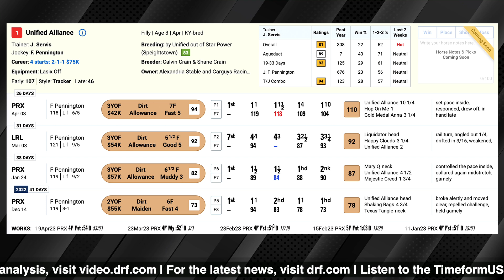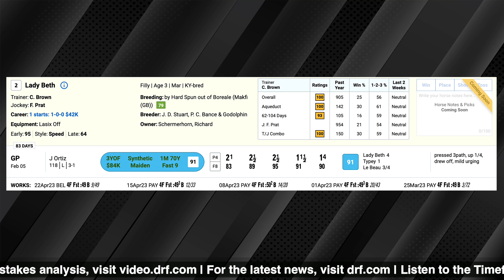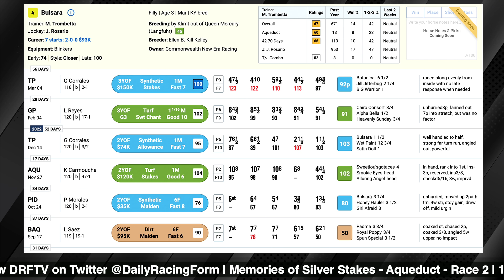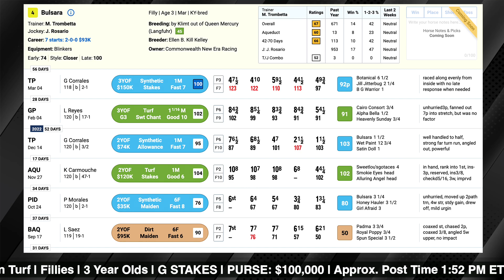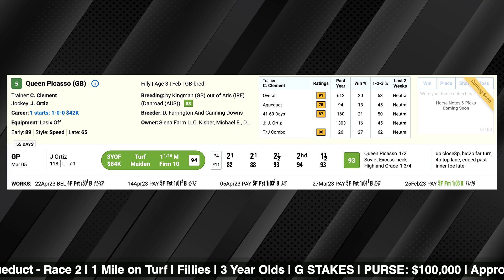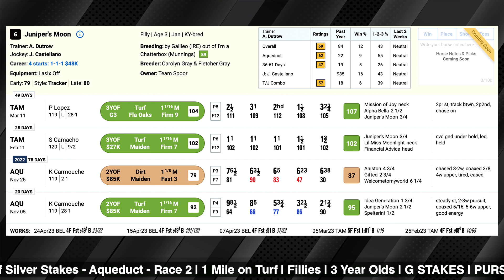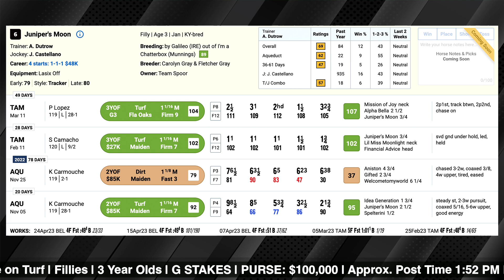Memories of Silver Stakes Preview 2023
Here is David Aragona with the preview of the Memories of Silver Stakes from Aqueduct this Saturday.